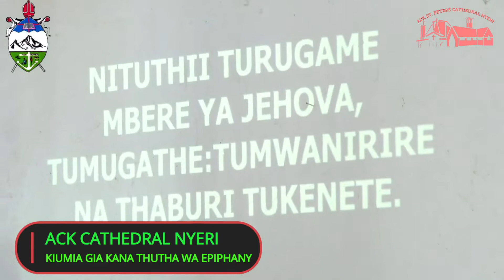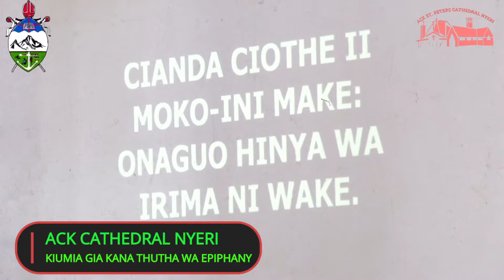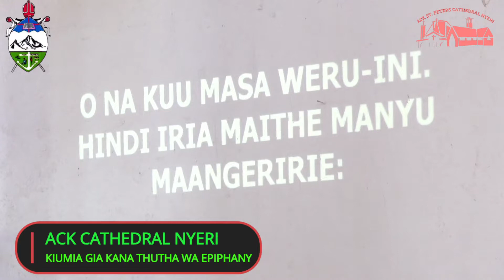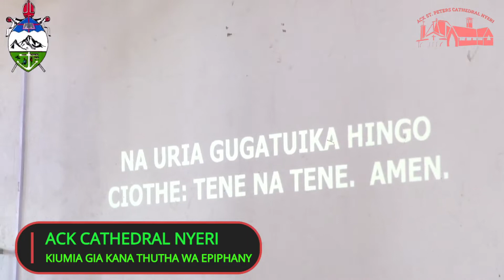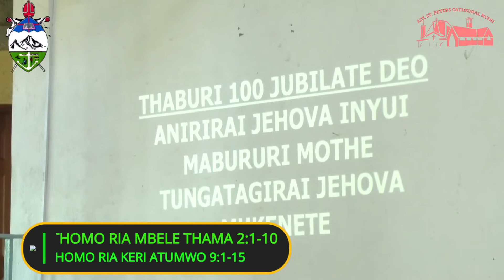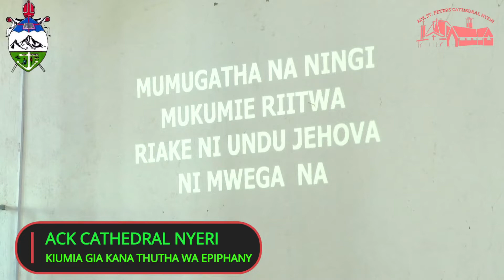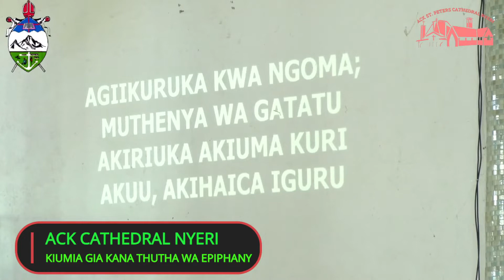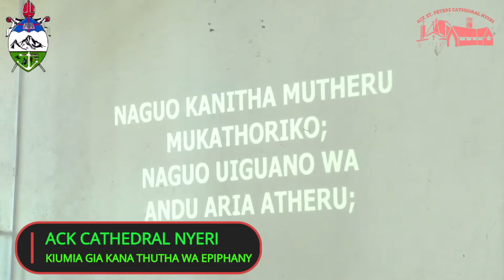Kikuyu Service Jan 30th 2022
1st reading Thama 2:1_10
 2nd reading Atumwo 9:1_15
Preacher: Mrs. Phyllis M. Mwangi